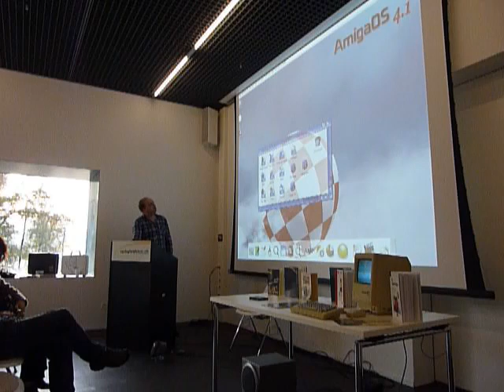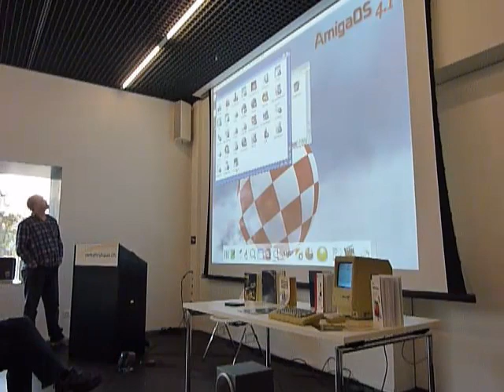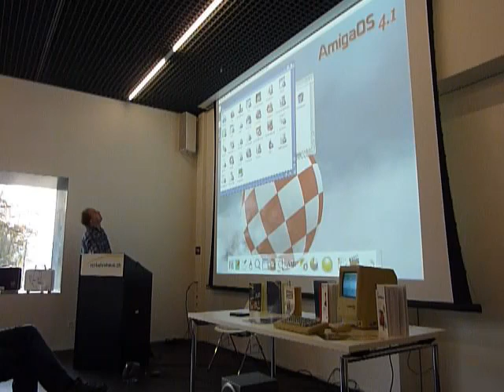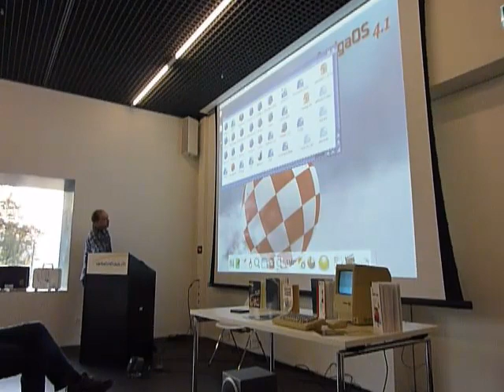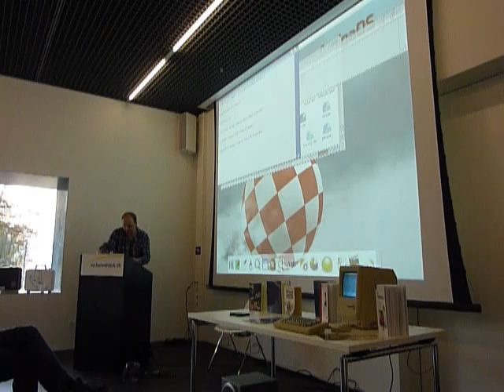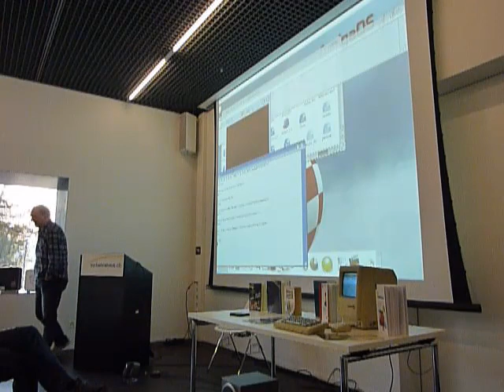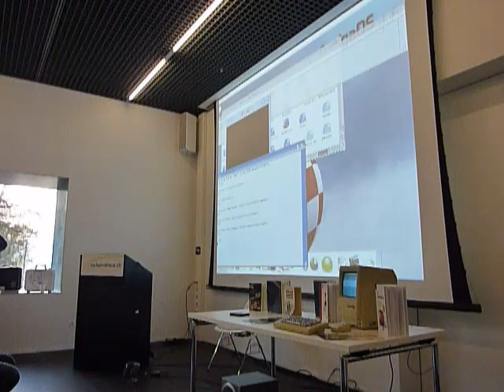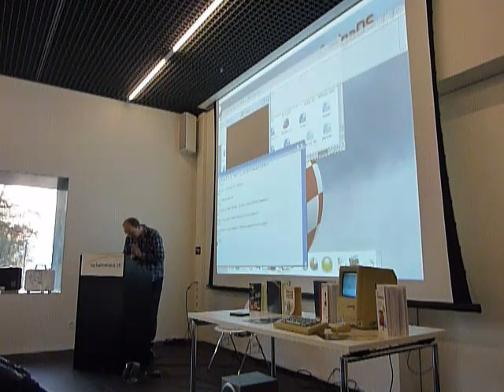Anton Preinsack on Amiga OS 4.1 - Session 4 part 2 of 2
On January 12th 1984 Sir Clive Sinclair presented the Sinclair QL Professional Computer in a Hollywood-style launch event at the Intercontinental Hotel, Hyde Park Corner, London. This was exactly 12 days earlier than Steve Jobs presented the Apple Macintosh.

So both the QL and Mac had their 25th anniversary in 2009. To celebrate the event there was an international show in Lucerne, Switzerland. For more information on the event (including downloads) please visit this webpage

Filmed at the international "QL and Mac are 25" show in Lucerne, Switzerland using my Panasonic LUMIX DMC-TZ7. Finally the video footage has been catalogued, ordered, brushed up (video noise, audio volume), edited and became a director's cut. All this took much more human and processing power than expected. The full length videos of the 8 sessions are online for public viewing!